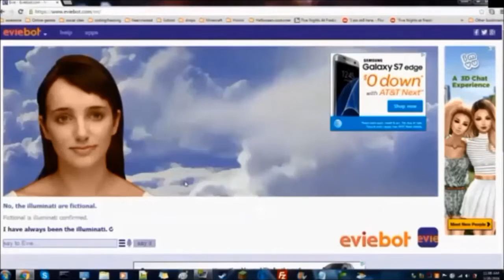MY CHANNEL TRAILER!!! (Outdated)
SO people can see my "Great" videos!!!